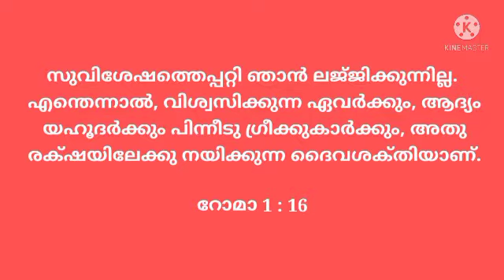സുവിശേഷം രക്‌ഷയിലേക്കു നയിക്കുന്ന ദൈവശക്‌തിയാണ്‌